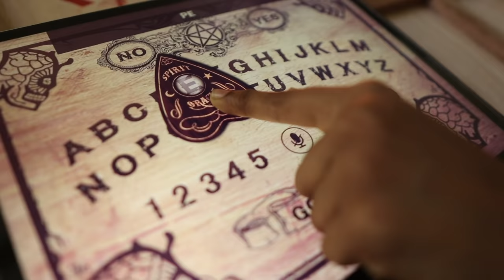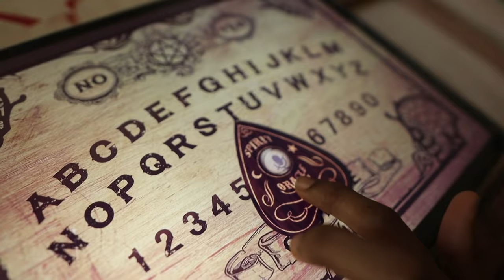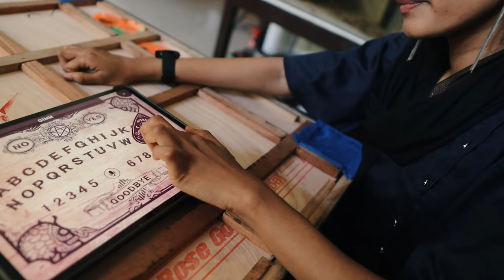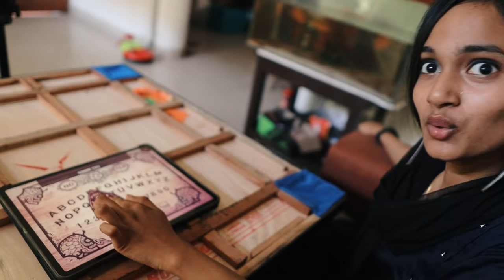ഞങ്ങൾ പ്രേതത്തിനോട് സംസാരിച്ചപോൾ 😳 USING OUIJA BOARD 🔥🔥🔥 UNBOXINGDUDE l